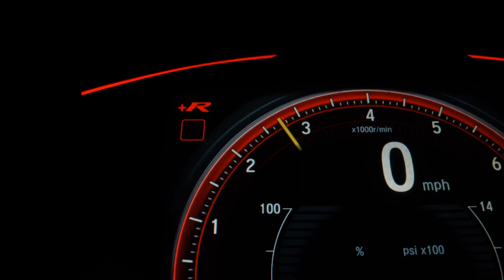NISSAN KICKS - 2020 - São Bernardo do Campo/SP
Veículo: NISSAN / KICKS 1.6 16V FLEXSTART SL
Ano: 2020/2020
Combustível: FLEX
Portas: 4 PORTAS
Câmbio: Automático
Cor: CINZA
KM: 40.000

✅ Air Bag
✅ Alarme
✅ Ar Condicionado
✅ Ar Quente
✅ Desembaçador Traseiro
✅ Direção Hidráulica
✅ Encosto de Cabeça Traseiro
✅ Freio ABS
✅ GPS
✅ Rodas de Liga Leve
✅ Travas Elétricas
✅ Vidros Elétricos
✅ Volante com Regulagem de Altura
✅ Limpador Traseiro
✅ Kit Multimídia
✅ Trio Elétrico
✅ Piloto Automático
✅ Farol de Neblina
✅ Entrada USB
✅ Câmera de Ré
✅ Direção Elétrica
✅ Ar Digital
✅ Sistema ISOFIX